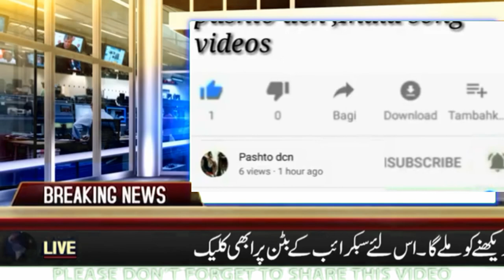PAF F-16 Jet Crashes Near Shakarparian In Islamabad 11mar 2020vidos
(1)Buner Vines Primary School,School New Funny
(2)pashtofunny
(3)funny2020
(4)tiktok2020
(5)School wala pyar
(6)student in calss
(7)private school govt school
(8)funny videos school
Pashto dcn video, dcn,